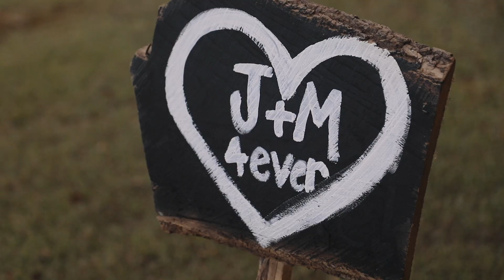Jessie & Max - Wedding Film - Milton, Tennessee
On a perfect Fall afternoon, set on her beautiful family farm, a southern belle from Tennessee and a stud from Maine said their heartfelt vows in front of all their closest family and friends. Jessie and Max, you were both perfect. This day was perfect. I had such a great time capturing your day and I can't wait to see what the future holds for you guys. Love y'all so much!